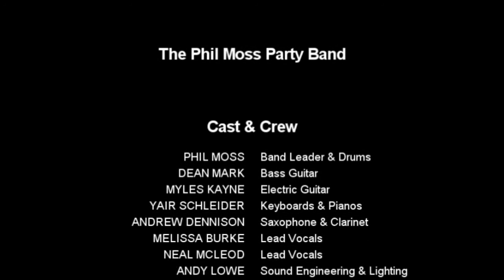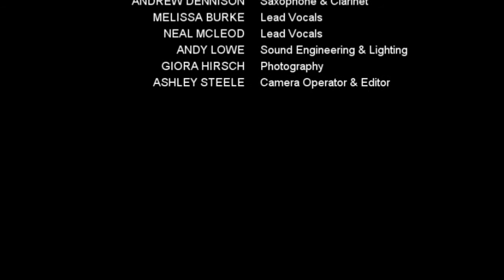THE PHIL MOSS BAND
The Phil Moss Band is exclusive, fresh and innovative meeting the requirements of today's functions and the constantly changing trends.

The band members enjoy their status as some of the most respected all - round musicians and vocalists in the industry with a blend of exciting guitarists, keyboard players, saxophonists, a three piece brass section (available on request) and a solid rhythm section of drums and bass augmented by top soul singers with uniquely warm and powerful voices giving a perfect harmonic mix and calibrated to whatever emotion the moment requires.

The Phil Moss Party Band is red hot with an act that has massive appeal to representatives of every age group giving everyone a funky good time by grooving to the stylish sounds of your favourite artists. It is almost impossible to imagine the energy and excitement that you feel when The Phil Moss Band performs live on stage.

The play list is a blend of contemporary pop, disco, funk, soul, r&b, Latin pop, jazz as well as Jewish music and Israeli Pop guaranteeing you a world class performance that will keep you and your guests on the dance floor all night long.

and the facebook page too!